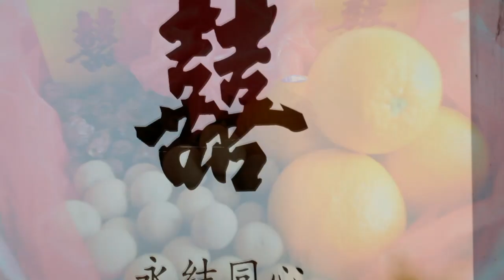'A doctors Love'//Anand+Yee Ling,19th.Nov.10 by GregsVideo.Com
19th. Nov 2010, marks another milestone for the GregsVideo.Com team, as we travelled more than 300KM down south, from KL to the state of Johor, to film this amazing yet romantic wedding of Dr. Anand & Dr. Yee Ling. It was indeed a fun filled wedding, with the couple so romantic, loving and awesome in so many different ways.

Both doctors, attached to the Sultan Aminah hospital in Johor Bharu, tight the knot on this special & auspicious day in both the Indian & the Chinese Lunar calendar.

Dr. Anand, a hindu, and Dr. Yee Ling a chinese, both had their traditional wedding ceremony, with the traditional chinese 'Tea Ceremony' in the morning, and followed by a Hindu-Tamil wedding ceremony in Sri Raja Mariamman Temple.

On the next day, a reception was held in Horizon Hills Country Club for some 350 friends & family members to celebrate their love as husband & wife.

This is the highlights music video of their wedding, and also a love story depicts their journey to this very day!

We really had an awesome time filming this wedding, our first shoot in this southern state of Malaysia, Johor Bharu. Both Anand & Yee Ling were so fun to be with and they really took good care of us while we were there for their wedding. It was easy to film this couple as they were always smiling, loving, expressive, and never at all camera shy.

We wanna thank them for their love, hospitality, and the trust that had in us! Thank you also for the opportunity given to us, to be part of this romantic wedding.

Once again, stars hailed from the Sultan Aminah Hospital, Anand & Yee Ling, and GregsVideo proudly present 'A Doctors Love'

Add us on facebook: Gregsvideocom / Gregs Vid / Gregs Cruiser